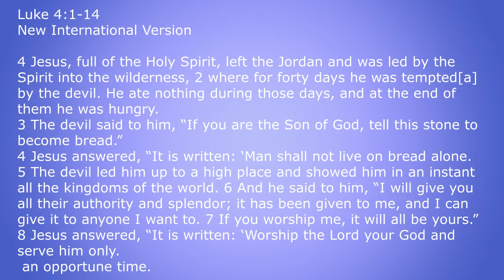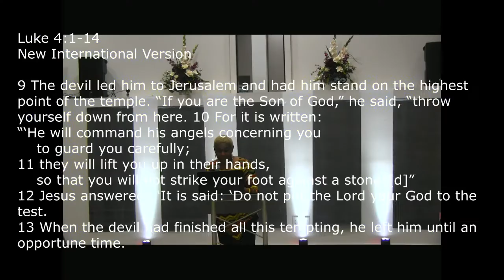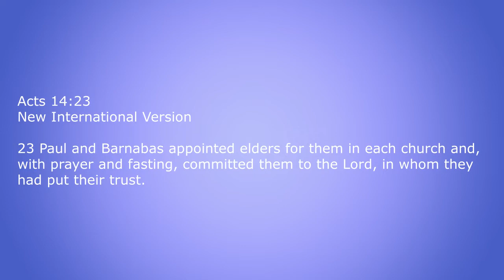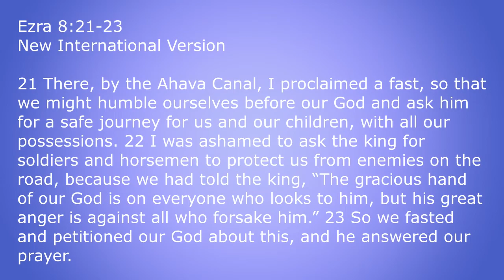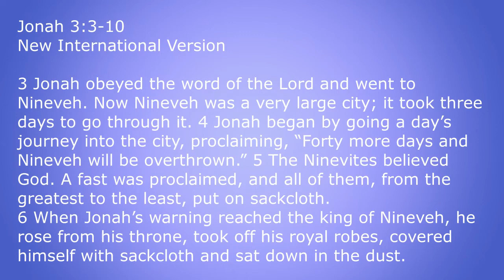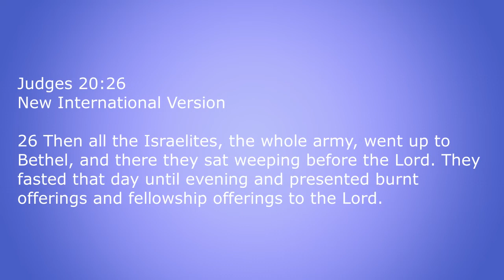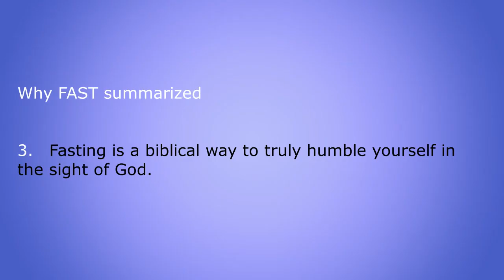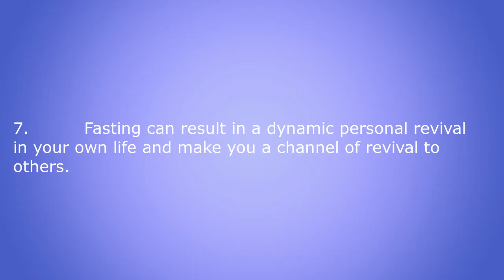Pastor Angie shares on the benefits to fasting.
Benefits to fasting, you will be encouraged and motivated to fast.
Spirit of Love Ministries
7260 Smoky Row Rd